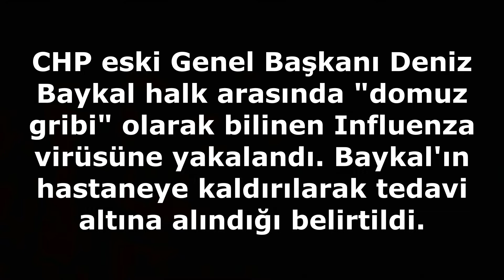Deniz Baykal hastaneye kaldırıldı!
CHP eski Genel Başkanı Deniz Baykal halk arasında "domuz gribi" olarak bilinen Influenza virüsüne yakalandı. Baykal'ın hastaneye kaldırılarak tedavi altına alındığı belirtildi.
Deniz Baykal’ın yüksek ateş ve halsizlik şikayetiyle hastaneye götürüldüğü öğrenildi.

Yapılan tahlillerin ardından Baykal’da Influenza virüsüne rastlandı. Baykal’a serum müdahalesi ile başlayan tedavi uygulanırken devlet protokolü de sürekli bilgi aldı.

Odatv’nin edindiği bilgiye göre, Sağlık Bakanı Fahrettin Koca, dün öğleden sonra hastanede Baykal’ı ziyaret etti. Cumhurbaşkanı Recep Tayyip Erdoğan da Baykal’a telefonla geçmiş olsun dileğinde bulundu.

Baykal’ın sağlık durumunun iyiye doğru gittiği öğrenildi.